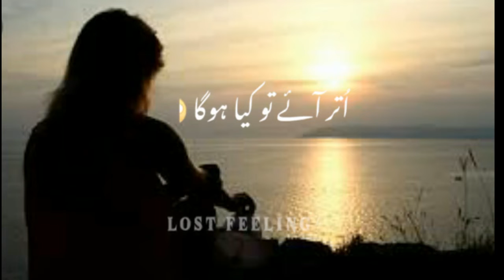Heart touching sad poetry|Urdu sad poetry|4 line Urdu sad poetry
Status poetry🧡
Urdu shayari🤡 WhatsApp status🧡Sahibzada waqar urdu shayari🤡parizad status poetry🧡 heart touching shayari🤡sad status urdu Ghazal🧡parizaad
Urdu shayari
Shayari
Shayari status
Shayar
Shayar song,
Shayari shayari
Shayari video
Shayari song
Shayari sad
Shayari tiktok
Shayari urdu
WhatsApp status
Best urdu poetry for urdushayari👇
Hasrat jaipuri
•Bashir Badr
•kaifi Azmi
•javed Akhtar
•Muztar khairabadi
•Nida Faiz•
wasim Barelvi•
Gulzar•
Rahat indori•
Sardar Anjum•
Munawwar faraz•
Ada jafri firaq Gorakhpuri•
Amrita pitam•
Meena kumari•
Hasrat Mohani•
Faiz Ahmed Faiz
Nasir kazmi
Mir Taqi Mir
Mohammed imran pratapgarhi
Shams Tabrizi Baksh
Nasikh khawaja
Haidar ALi
Aatish,
Ghalib•
Muhammad ibrahim Zauq•
Allama iqbal
josh Malihabadi
Firaq Gorakhpuri•
Hasrat Mohani jigar Moradabadi•
jaun Elia•
Ali sardar jafri•
Mir Anees•
Mirza Dabeer•
Sahit Ludhianvi•
Shakeel Badayuni Majrooh sultanpuri
Ahmed faraz•
HASHTAG#🔶👇

hit likes.
Lots of ❤